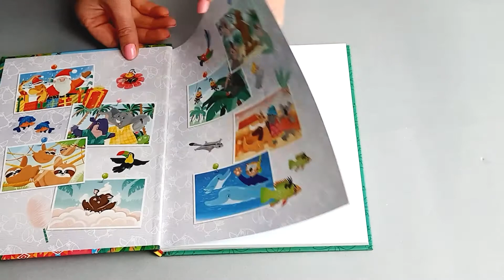Zobacz, co mam w środku! | "Biuro podróży nosorożki Papti. Papti i góra na horyzoncie" 🦏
Wybierzcie się z Papti w podróż do Ameryki Południowej! Nosorożka wyrusza wraz z przyjaciółmi w rejs tratwą do ojczyzny leniwca Śpiocha – kolorowej dżungli nad rzeką Amazonką. Zawiera tam mnóstwo znajomości z przedstawicielami nieznanych jej dotąd gatunków zwierząt. Aby pomóc nowym przyjaciołom wybrać się na niezapomniane wakacje, Papti otwiera we wnętrzu baobabu oddział swojego biura podróży. Tylko jaki wyjazd wymyślić dla piranii, które nie mogą opuszczać wody? Co doradzić Tarzanowi – śwince pekari, która marzy o tym, by potarzać się wśród chmur? I jak pomóc pancernikowi Teodorowi, który jest zmęczony pracą listonosza? Papti zmierzy się z tymi i innymi wyzwaniami i wybierze się na niezapomnianą wycieczkę na szczyt góry na horyzoncie wyspy, gdzie czeka ją niespodziewane spotkanie… Tomik składa się z 10 opowiadań. W każdym z nich nosorożka Papti i jej przyjaciele pomagają innemu klientowi prowadzonego przez nich biura podróży. Papti poznaje zawsze charaktery zwierzaków zainteresowanych wyjazdem na wakacje i dowiaduje się, jak wygląda ich codzienne życie. Dzięki temu wymyśla dla wszystkich idealnie dopasowane do ich potrzeb wyjazdy, a przy okazji często pomaga im rozwiązywać różne problemy.

Autor: Marcin Mortka